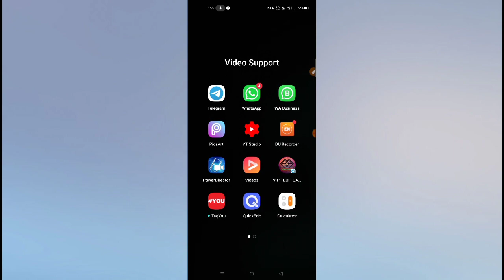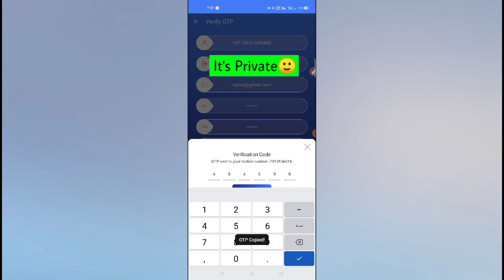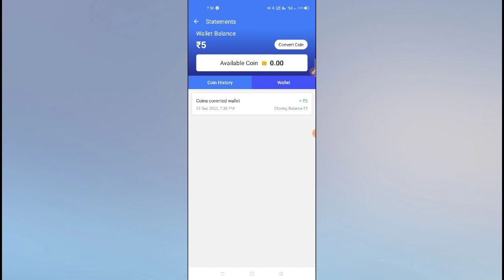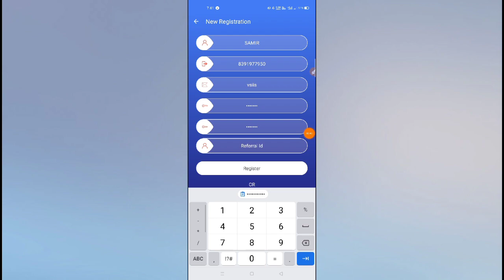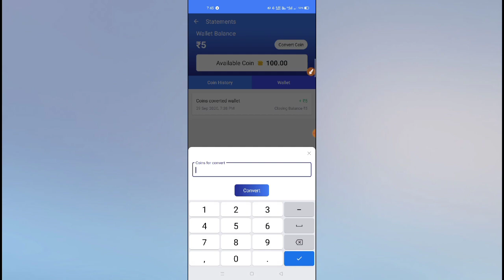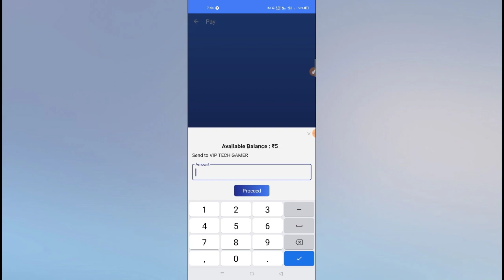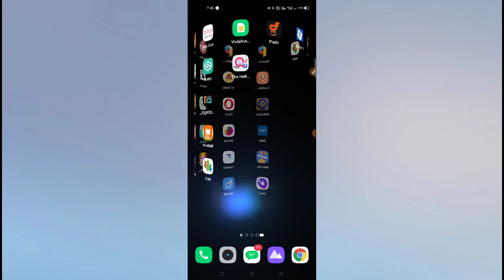🔥Per Refer 6rs Instant Payment | Maha Loot Instant Payment With Unlimited Refer Trick 100% Working